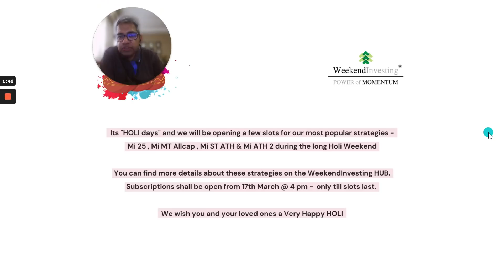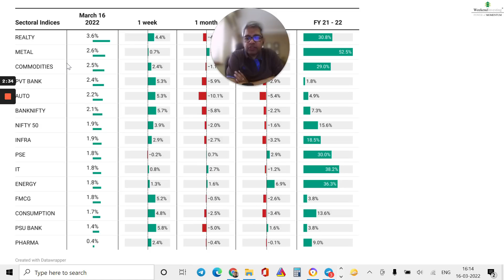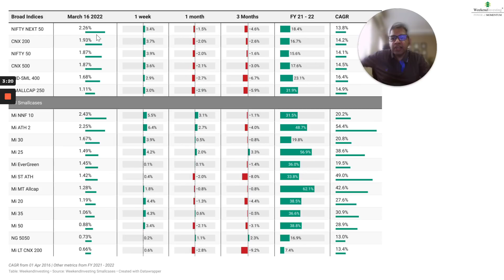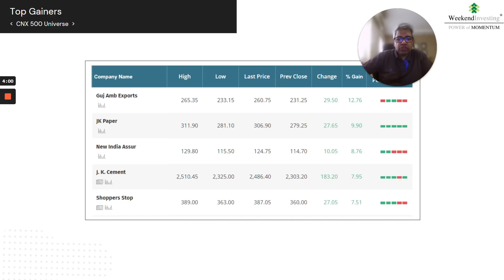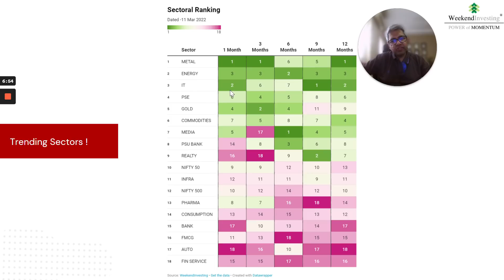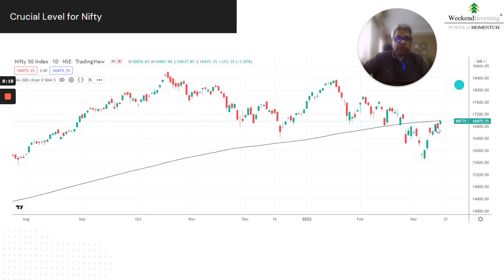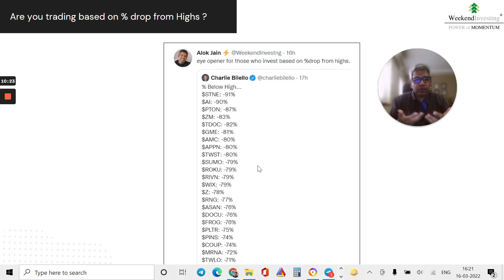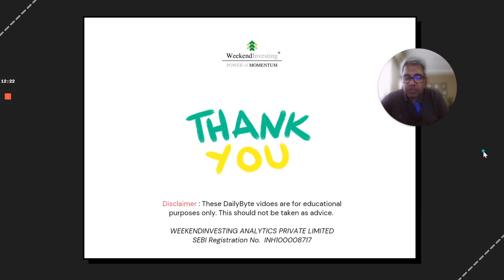Sectors which are trending | The WeekendInvesting Daily Bytes | Ep 196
Episode 196 | Mar 16th  2022

00:00 - Market Outlook
03:25 -  WeekendInvesting Smallcase Performance
04:18-  Sectors which are trending